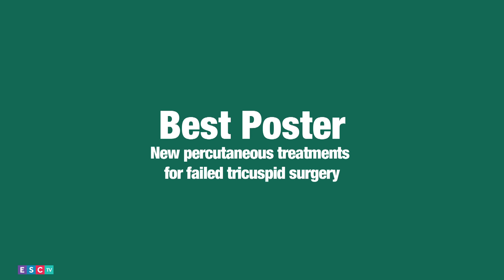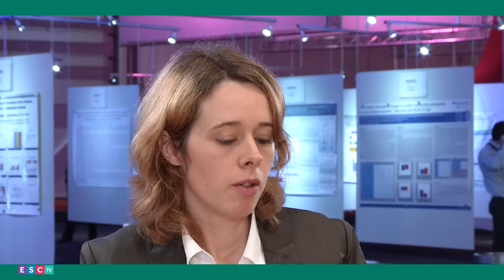ESC TV 2015 - Best Poster - New percutaneous treatments for failed tricuspid surgery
Best Poster - New percutaneous treatments for failed tricuspid surgery
Davide Capodanno - Catania, Italy
Claire Bouleti - Paris, France